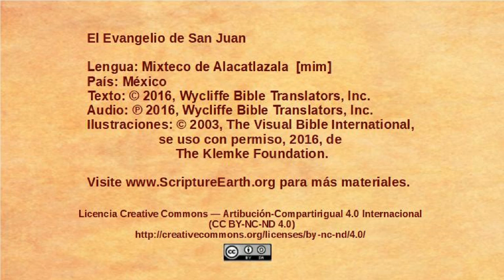Mixteco de Alacatlatzala - John 10:1-21 - Jesus the Good Shepherd [mim]